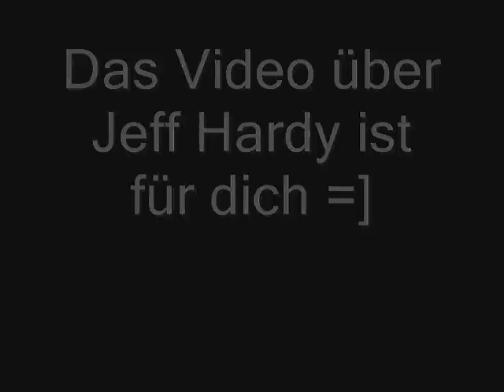Happy Birthday Marvin Banner ! [JEFF HARDY TRIBUTE]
Marvin Banner wird heute 14 Jahre alt alles gute an ihm.